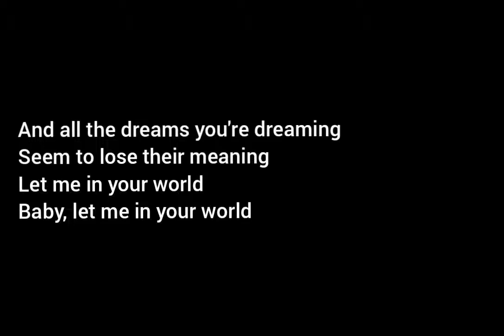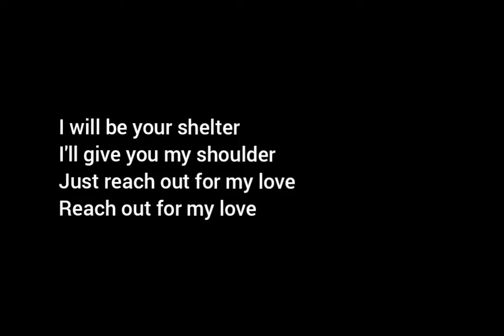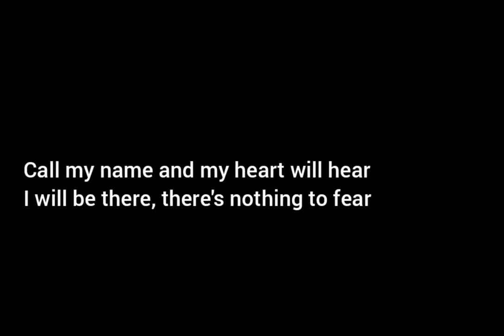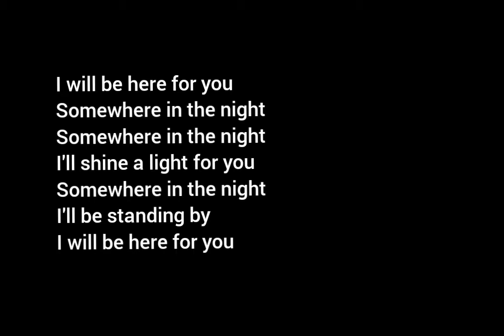Michael W. Smith - I Will Be Here For You Lyrics